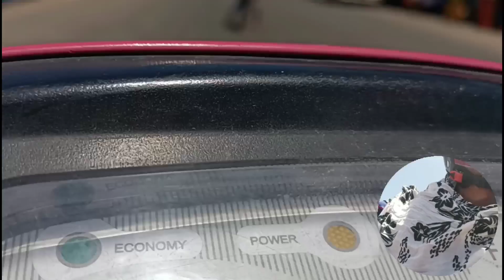விஷேசத்துக்கு போலாம் / என் நாய்குட்டி குட்டி போடப்போது / DIML Vlog ....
In all the video recordings we post about the breeding methods of traditional games and the eating patterns and medical methods.  The animals were not harmed.  We operate under youtube Terms

Hello YouTube This video was taken only for awareness and not for any other reason If there is any problem with this video please get in touch lollysweety2627@gmail

and clips will be removed immediately. We have invested lot of time and effort to raise this channel. I am happy to give the revenue to you.

Dear request of the cow owners.  Not to bother anyone’s mind